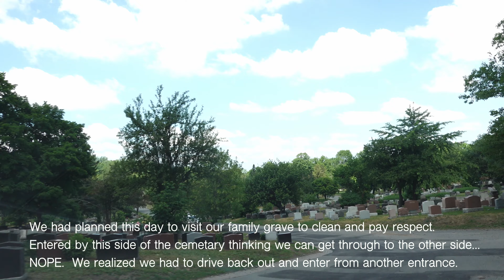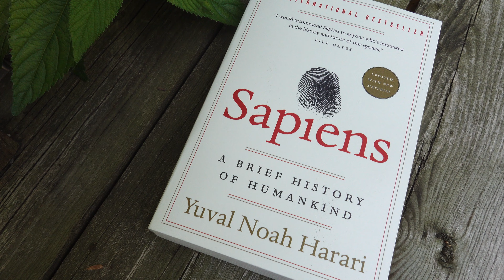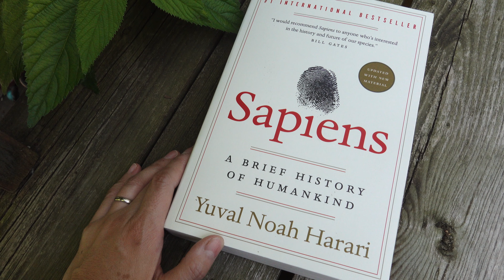Weekly Vlog 02 / Lachine Canal / Cemetery / Montreal / Bike Ride / Summer Sunny Days / tomokoloco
Hey all!

How is everyone doing during this pandemic crisis? I am keeping myself busy for sure. Enjoying these hot summer weather while we can. Soaking in Vitamin D! (safely with sunscreen on, of course!)

Work for me is a very slow start. But that's ok. Everywhere we enter in public, we wear our masks. Respecting the rules for the health of ours and others as well.

How are you spending your days?

Music

1) Music Credit: LAKEY INSPIRED